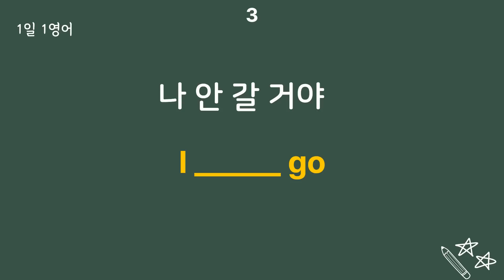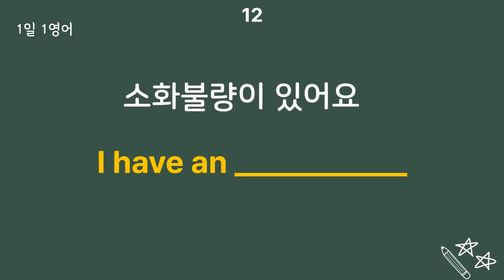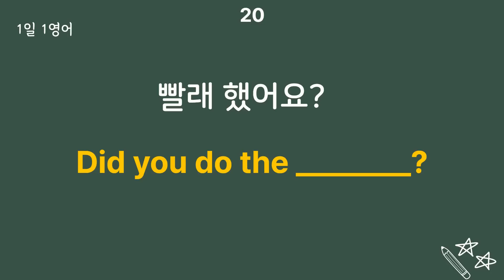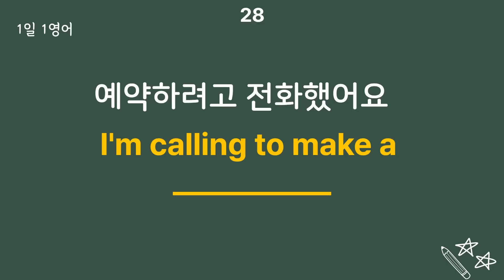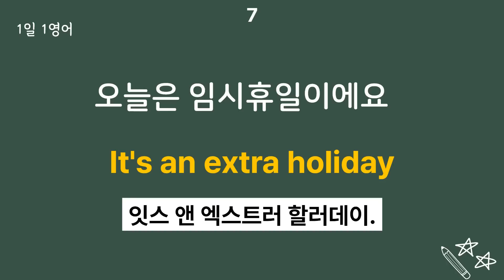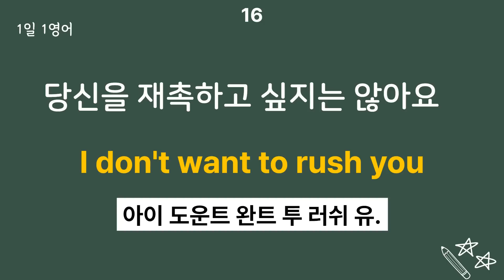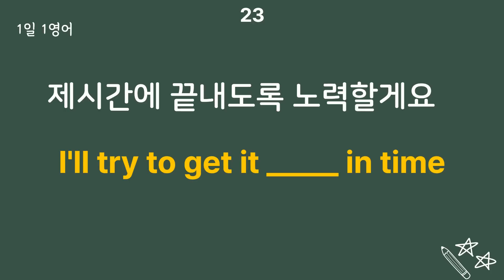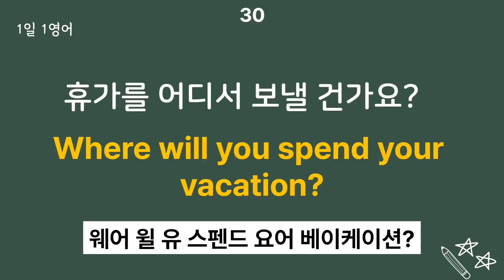#95 생활영어 30문장 반복듣기 하세요 | 영어회화 | 영어공부 | 기초영어